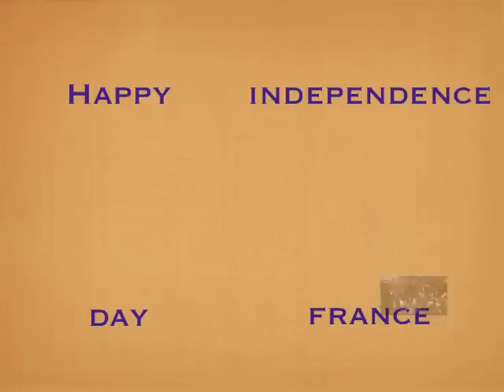Bastille Day 2010 Fireworks at Eiffel Tower, Paris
I had the great opportunity to watch the most spectacular fireworks show in my life on Bastille Day at Champ de Mars near the Eiffel Tower.